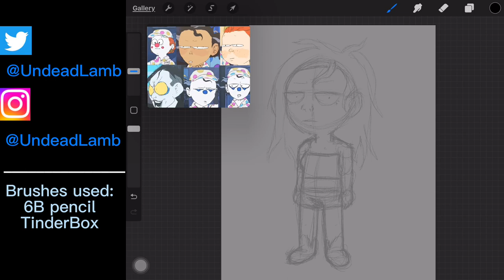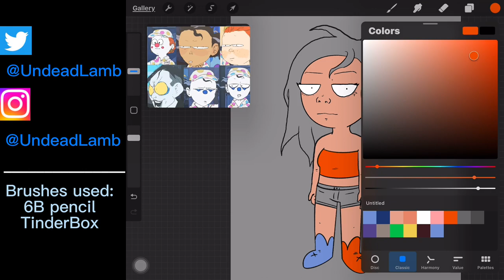Original character in the style of BigTop Burger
Attempting to draw my original character Amber in the style of @Worthikids BigTop Burger!